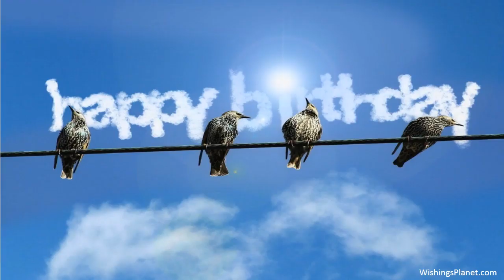Happy Birthday to Sonia